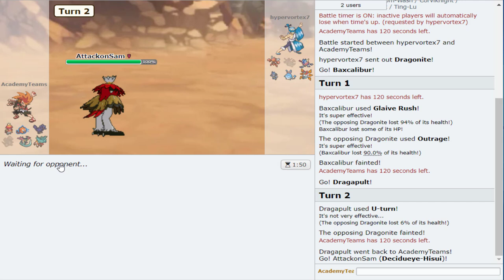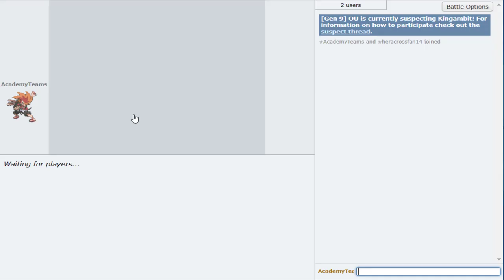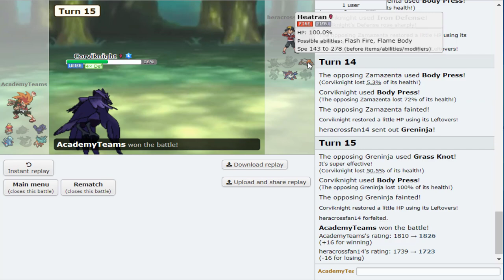Watch How This New Offensive Core Left Every Player In Ruin